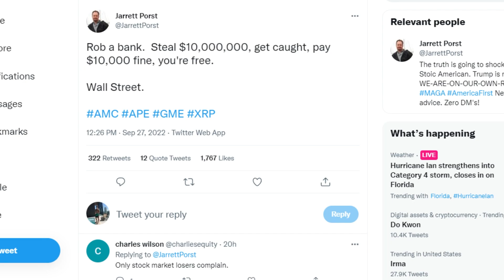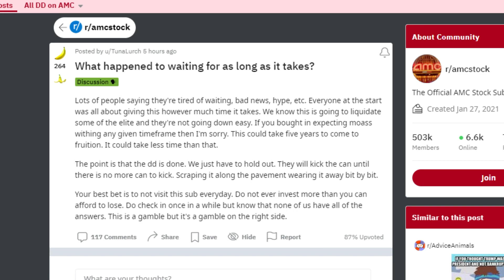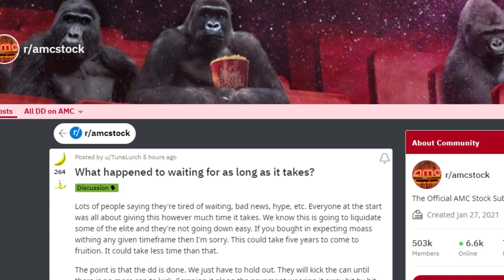AMC STOCK: LOGIC... APES WAKE UP!